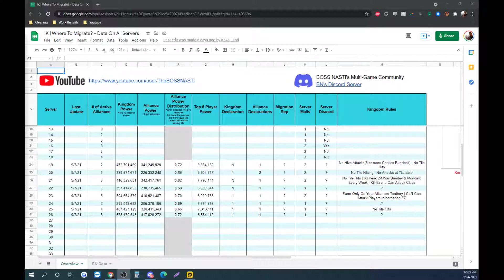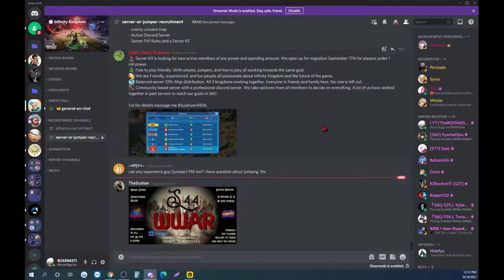Infinity Kingdom | Joining An Older Server is Best + When To Actually Make a Jumper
Welcome to Infinity Kingdom, an MMO RTS game where you progress through an experience with thousands of others players in real-time.

In todays video we go over why joining older servers are best to do when starting out after you get an understanding of the game & when are the only times you should ever make a jumper.